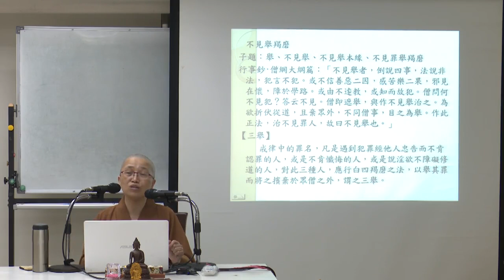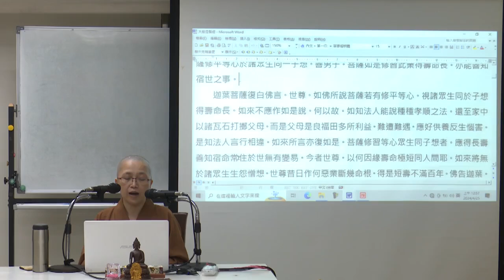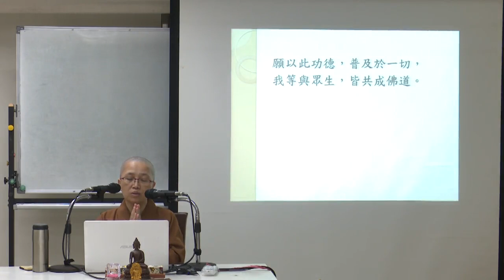《大般涅槃經》--第018集/照欣法師主講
《大般涅槃經》 (續講中)
主講者：照欣法師
啟講日期：2024年02月22日
演講地點：本會地下室教室(二)